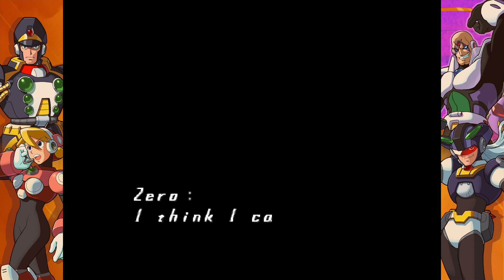Mega Man X Legacy Collection 2 - parte 3